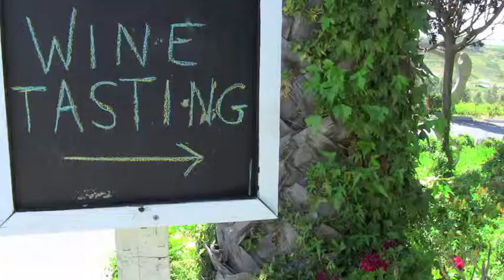Temecula Wine Tour Limo - Presidential Limousine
Temecula Wine Tours by Presidential Limousine

Presidential Limousine is happy to introduce two exciting wine tasting experiences in California's fastest growing, award winning Temecula Wine Country! Since the first vines were planted nearly 50 years ago, this region has developed into one of the West Coast's most highly recognized and respected wine regions. From the sparkling brilliance of Thornton Winery's crisp, clean world recognized Champagne, to the velvety smooth richness of Stuart Cellar's luscious port, there's a wonderful wine tasting experience awaiting each and every taste.
We offer every type of vehicle for any experience you wish to enjoy. If you are expecting a discerning, educational sophisticated wine tasting adventure, may we suggest our "Sommelier Wine Experience". However, if you are wishing to get together with a large group of friends and celebrate a special event and couple it with a fun, festive atmosphere we are also happy to offer one of our "stretch limos" or even our 24 passenger, "Party Bus" in our "Custom Wine Adventure".
Whatever your wine tasting needs may be, Presidential Limousine is ready for your call to offer you a memorable experience that will have you reminiscing for years!!!

The Presidential Sommelier Experience

If you are looking for that truly unique, exceptional wine tasting event that offers exclusive tastings, then this is your tour!!! Your chauffeur, a former Sommelier, will guide you through this exciting and distinctive wine tasting experience in one of our private luxury vehicles. Your day will include these exceptional prepaid amenities:

*6 hours of limo with driver usage
*4 totally different winery experiences and tastings
*1 lunch provided at a winery in exclusive surroundings
*Tastings will be held in areas apart from public tasting areas
*If requested, we offer a wine tasting technique demonstration
*In depth discussion of "soil to glass" wine production
*Your own Presidential Sommelier Tasting Souvenir Glass
*Meeting with wine makers and or owners of wineries
*Dessert wine & cheese for return trip home
*If requested, tour of Old Town Temecula and history

Comments from our chauffeur:
   Hello, I'm Don Martin. I worked at Biltmore Hotels as well as other august properties for 15 years as a Maitre D' and Sommelier. I shall be attending to you during the whole wine tour answering questions, recounting the history of the region and sharing my world wide wine and wine tasting knowledge of sophisticated wine tasting techniques. I am sure you will come away with an enriching and fulfilling experience and a new found level of wine appreciation for great California wines that you'll be sharing at dinner parties and restaurants for years to come!

The Presidential Custom Wine Adventure

If you're planning to get together and do wine tastings with some friends to celebrate at some of our local wineries in a small group or even as many as 24, then this wine tour is for you! This 6 hour economical and fun based wine tour is all about just that...FUN!!! There's no worrying about driving, or finding your way around. We know the wineries that cater to those who are enjoying the day with friends, that are spacious, as well as having an upbeat and exciting atmosphere. Our trained drivers will ensure that you will enjoy your special wine tasting day to the fullest, with the least amount of worry or aggravation. Don't forget, we will be offering that top notch service that Presidential Limousine is known for as well as these amenities:

*Wine tour specifically catering to fun-loving wine tasting groups
*6 hour tour bus or stretch limousine and driver service
*4 wine tastings at recommended wineries
*Onboard beverages available